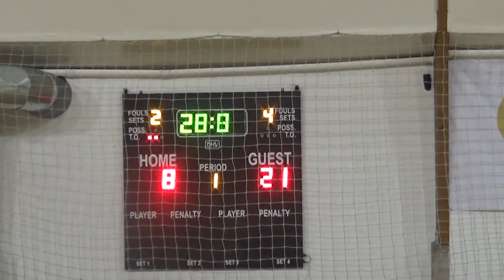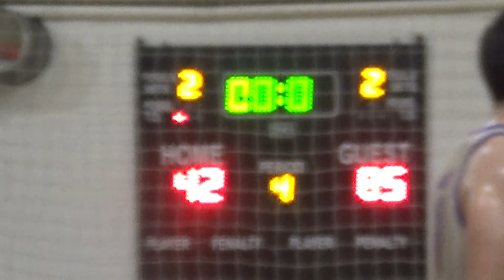DOK - Union Basket Corn Cup 2018 1/4 Finale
Više informacija o Corn ligi:

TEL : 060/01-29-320